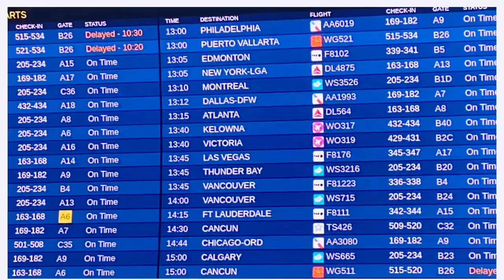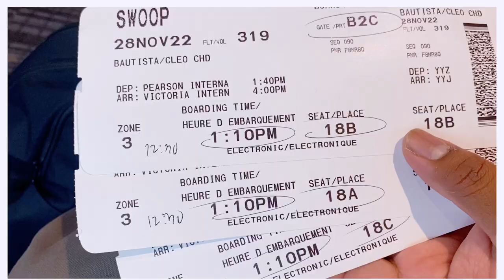BC 001 | AIRPORT vlog to victoria British Columbia